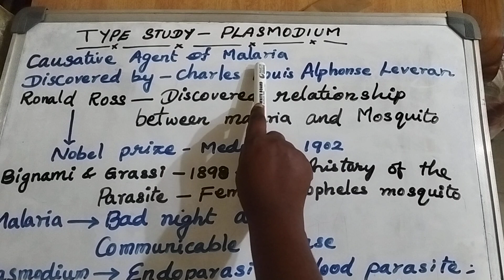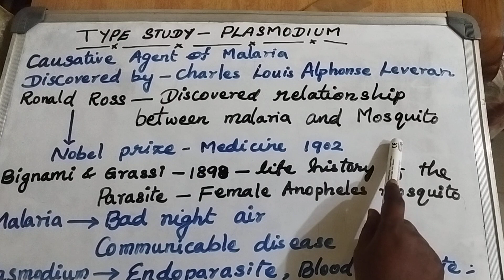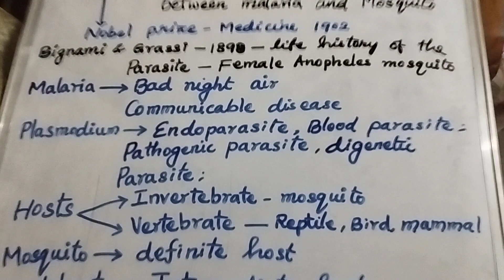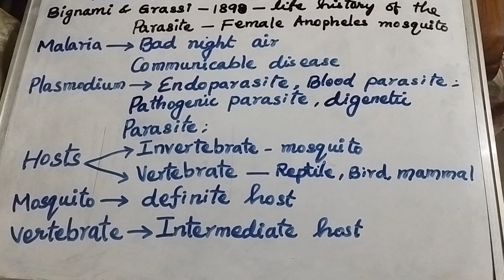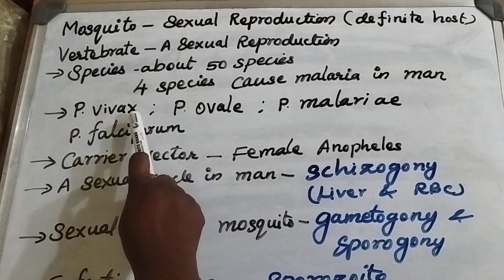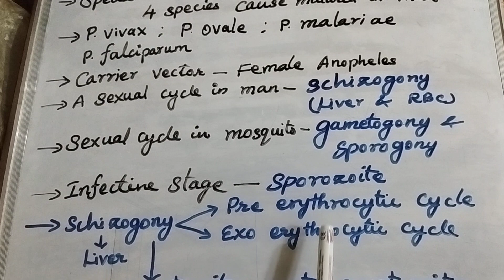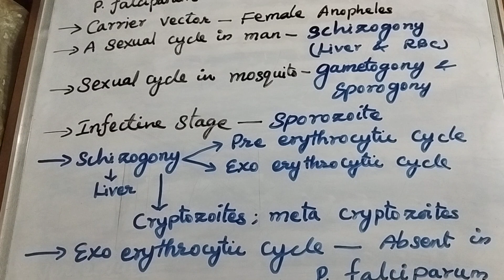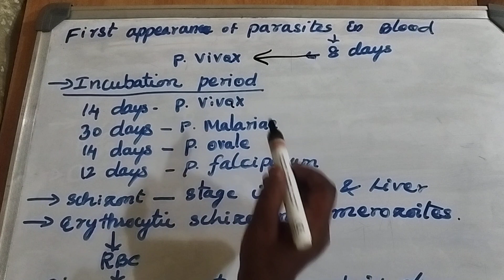UG TRB ZOOLOGY 2023-2024 UNIT 1 PART 5 PLASMODIUM TYPE STUDY IN BIOLOGY TAMIL BY SASIKALA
UG TRB ZOOLOGY 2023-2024 UNIT 1 PART 5 PLASMODIUM TYPE STUDYTEACHS ABOUT BIOLOGY IN TAMIL VERY CLEARLY AND SIMPLE WITH PICTURISED MANNER.